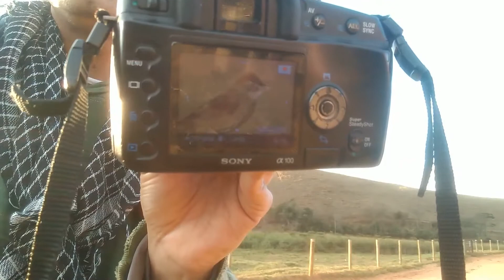Birdwatching in the pandemic - Pale-breasted Spinetail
It was on the third attempt that I had the opportunity of a good record of the Pale-breasted Spinetail.
Difficult species to register outside the bushes.
Foi na terceira tentativa que tive a oportunidade de um bom registro do Pale-breasted Spinetail.
Espécie de difícil registro fora dos arbustos